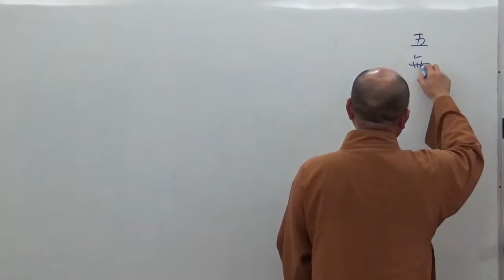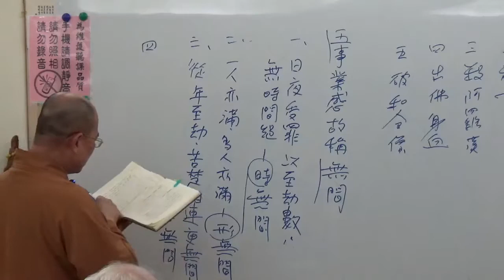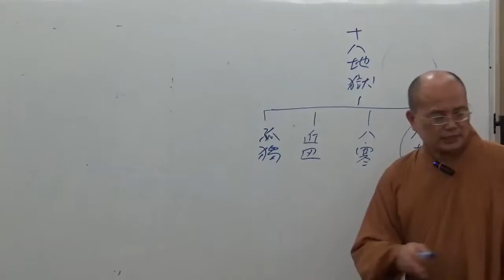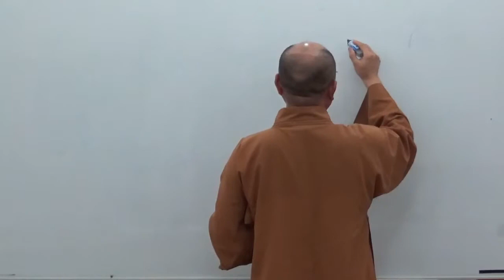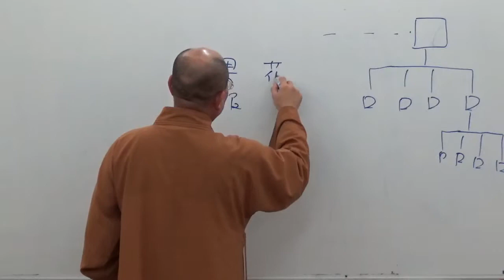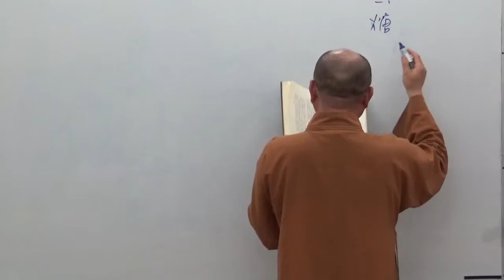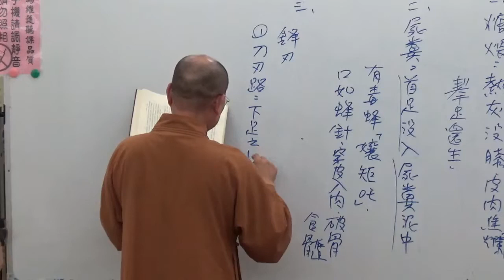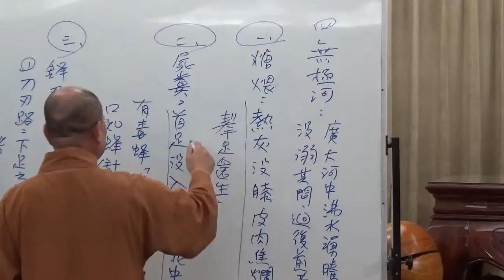成佛之道 025-2~如正法師